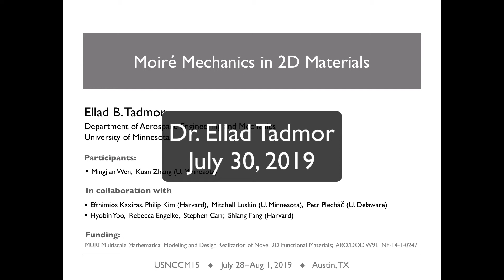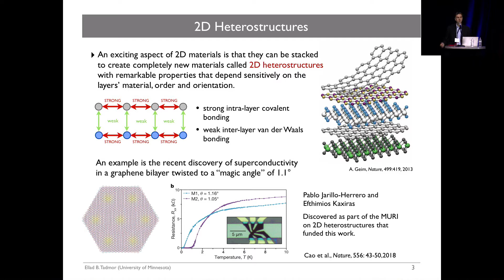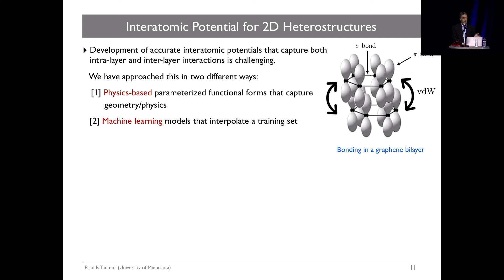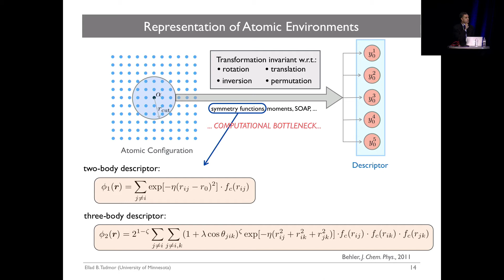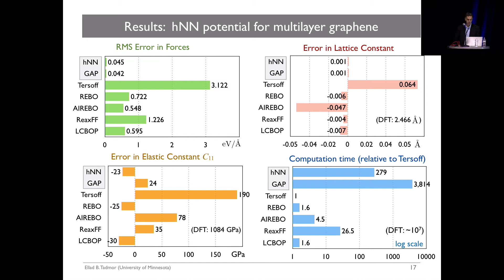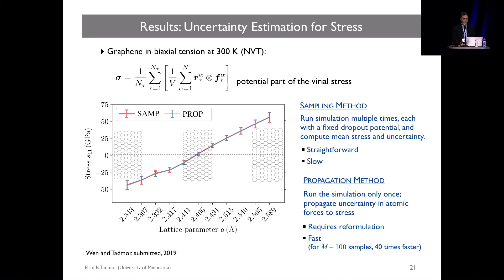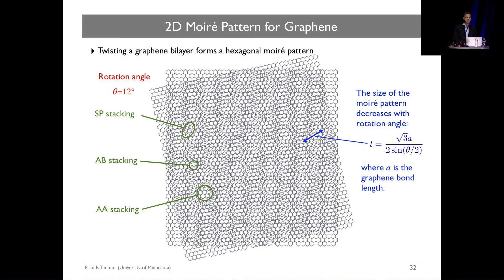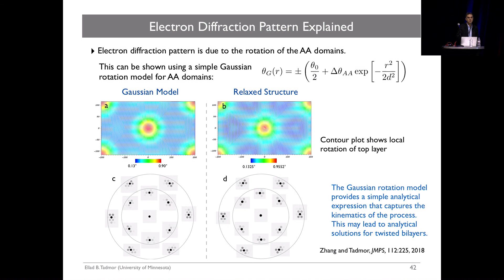USNCCM15 - Semi-plenary - Dr. Ellad Tadmor